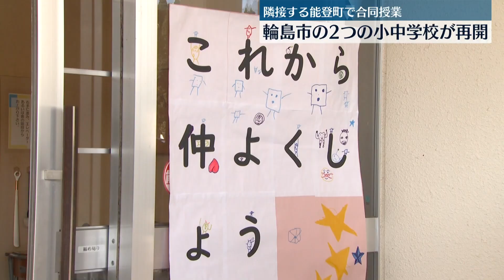【学校再開】豪雨で休校続いていた輪島市の小中学校 隣接する能登町での合同授業で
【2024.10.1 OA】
大雨の影響で休校が続いていた石川県輪島市の2つの小中学校が、隣接する能登町の学校で合同授業を受ける形で再開されました。

授業が再開されたのは輪島市の町野小学校・東陽中学校の2校です。

9月21日からの大雨の影響で校舎が床上浸水するなど被害が大きく、すぐに再開できる状況にないことから隣の能登町の学校にスクールバスで通い、合同授業を受ける形での“学校再開”となりました。

児童：
「たのしみ。勉強したい、いろいろ」
「きょうひさしぶりに学校に行けてうれしいし、また新しい友達を作るのは緊張するけど楽しみという感じです。」

町野小学校・井上千佳 校長：
「しばらく休校が続いていて、子供たちも不安だったと思うんですがきょうたくさんの子供たちと一緒に勉強できることができて本当にありがたいと思っています」

学校ではそれぞれ同じ学年の教室で授業を受けるほか、給食も提供されるということです。